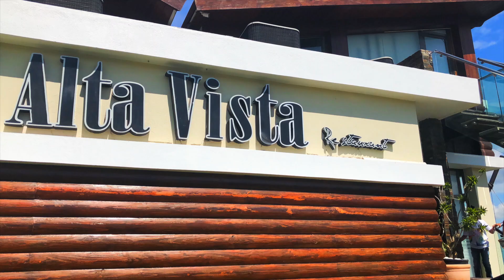JARABACOA! CAFÉ COLAO Y ALTAVISTA RESTAURANTE! PASEO FAMILIAR!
LAS VISTAS EN JARABACOA,RD SON EXPECTACULARES! DESDE LO ALTO DE LA MONTAÑA SE PUEDE APRECIAR EL HERMOSO PAISAJE!
 ALTA VISTA RESTAURANTE ES UN MUY BONITO, AL AIRE LIBRE DONDE SE PUEDE RESPIRAR ESE AIRE PURO DESDE EL TOPE DE LA MONTAÑA! MUY BUEN SERVICIO Y DELICIOSA COMIDA! UN AMBIENTE TRANQUILO T Y RELAJANTE! TUVE MUY BUENA EXPERIENCIA!
LUEGO ESTA CAFE COLAO EN EL PUEBLO DE JARABACOA ES UN LUGAR PEQUEÑO PERO MUY HERMOSO CON UNA DECORACION UNICA Y LLAMATIVA! NO TUVE LA OPORTUNIDAD DE PROBAR NADA PORQUE EL  ESTABA CERRADO A LA HORA QUE FUIMOS, PERO DISFRUTAMOS EL RECORRIDO Y NOS TOMAMOS BONITAS FOTOS!
UN PASEO RECOMENDADO!